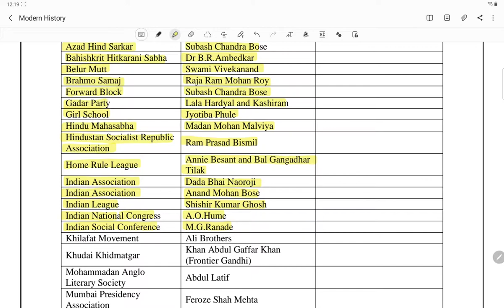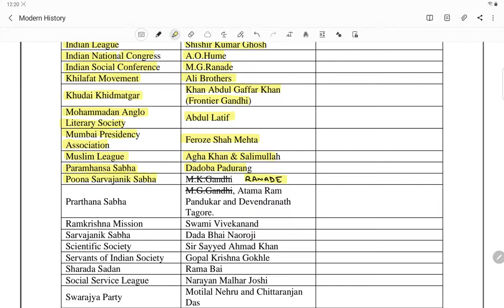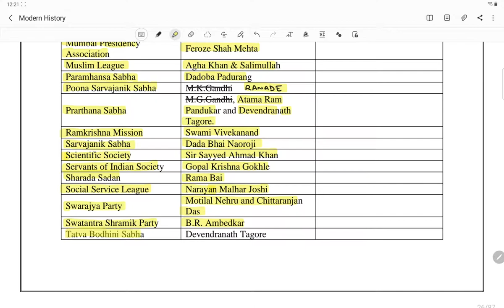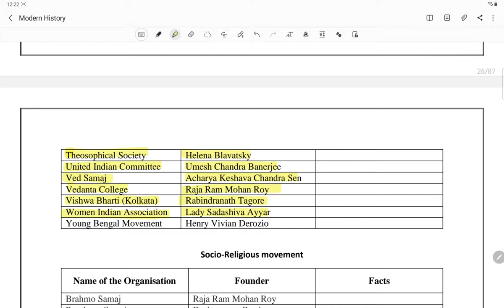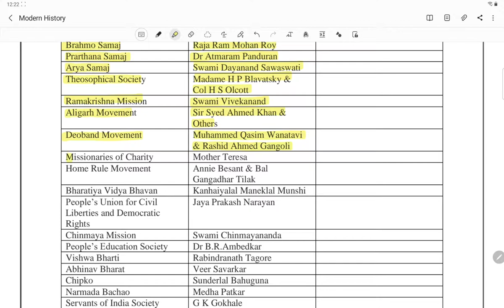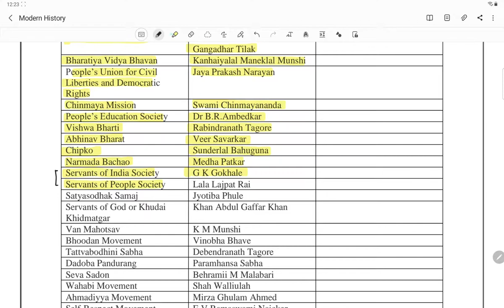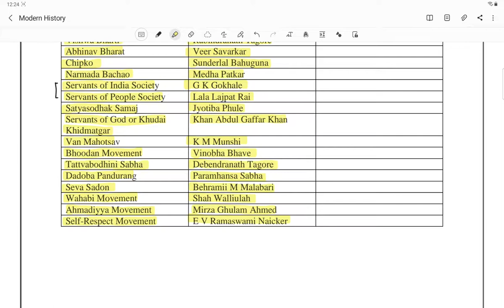Modern History Series (20): Depressed Class and Women Empowerment, Revision of Organizations